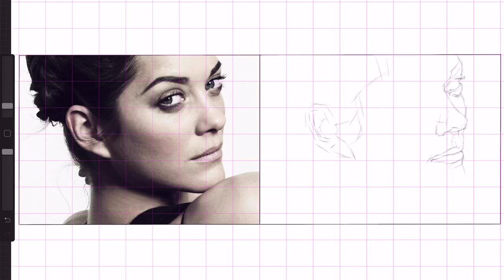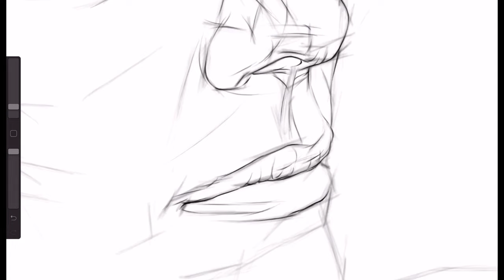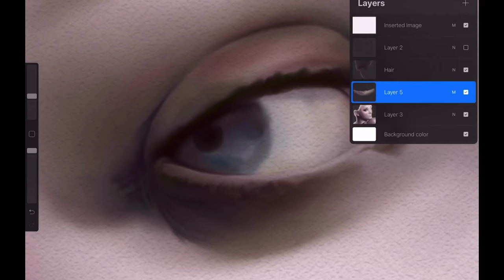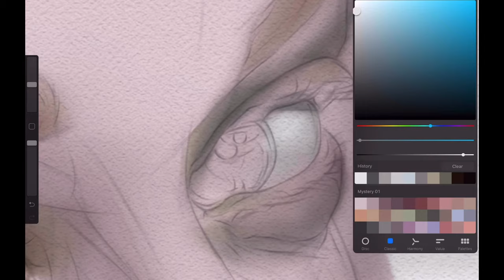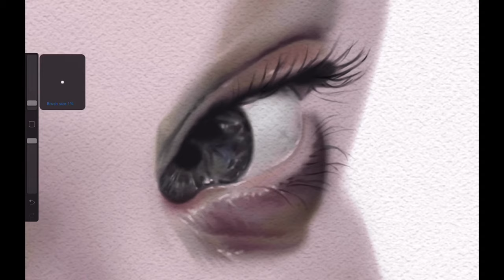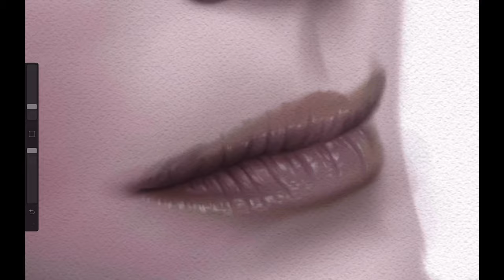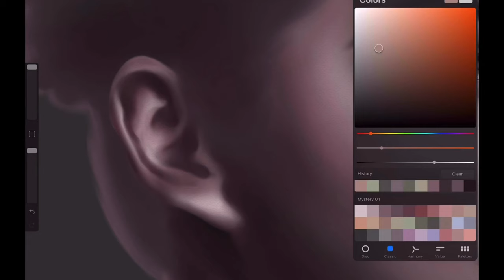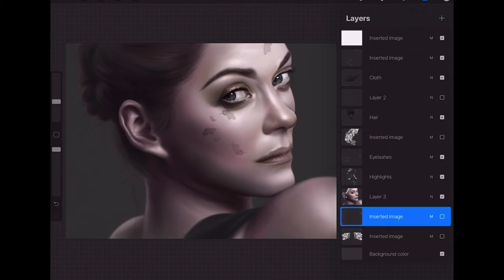How I draw Marion Cotillard fanart - Digital drawing on Procreate complete process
(*Please set the video quality 1080p or upper)

- Process
1. Rough Sketch - using the guideline on Procreate app
2. Define Lines of shape and shadow
3. Base color blending
4. Drawing Eyes - nose - lips - ear
5. Hair drawing
6. Stylizing - change the background color and add decorative butterflies and flowers (drawn in advance)

Marion Cotillard is my favorite actor who played the role of Edith Piaf in the movie La Vie en Rose :) I though she will look amazing with the washed color palette and floral pattern.
I added a canvas layer to have a texture as you can see in the detail shot.

앱 : 프로크리에이트
기기 : 아이패드 프로 4세대 12.9 인치

App : Procreate
Device : iPad Pro 4th generation 12.9in